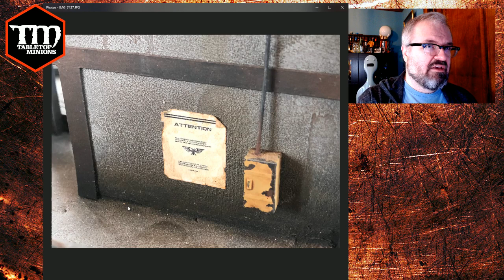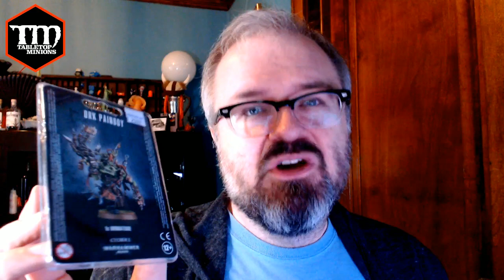Super Cool Terrain Ideas - The Every Other Sunday Show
Uncle Atom saw some cool terrain ideas, and took a lot of photos.